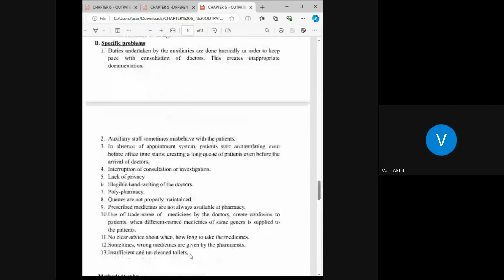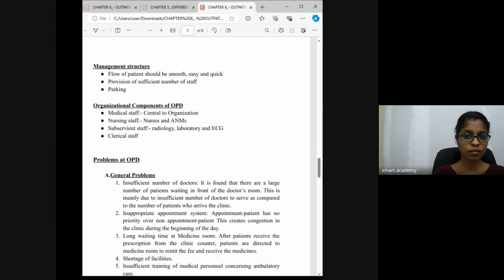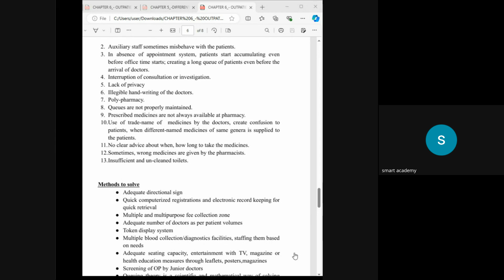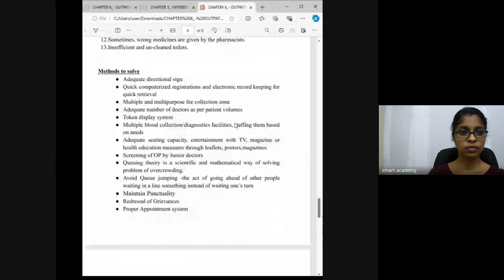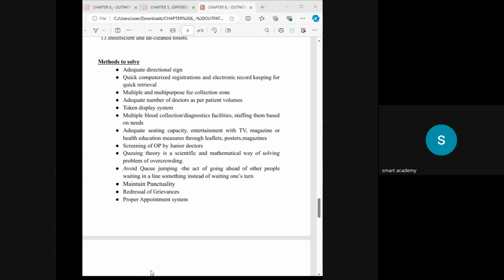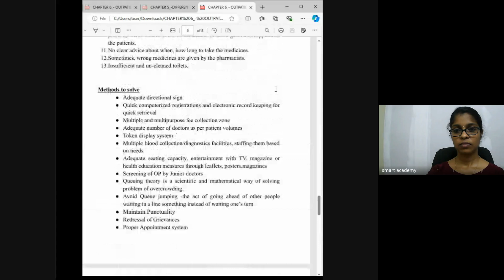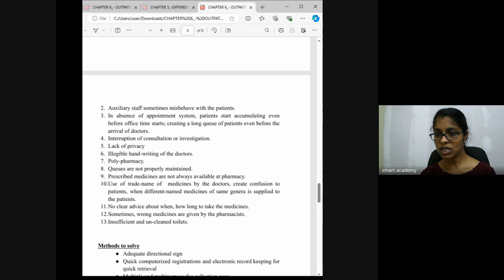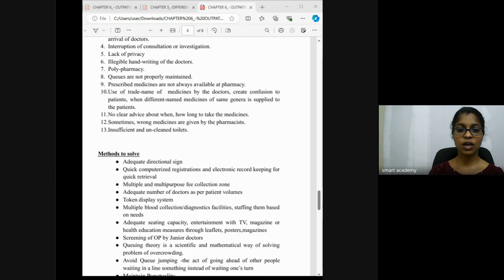HA 8B BATCH MILDROSE TEACHER LIVE CLASS RECORD 2024 09 06